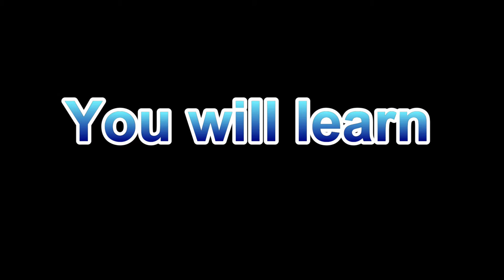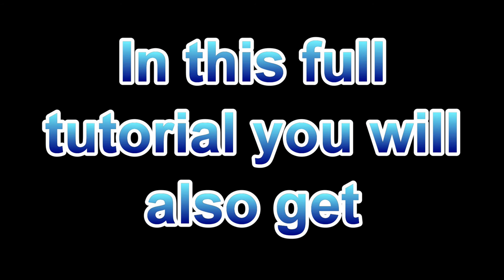peter rabbit trailer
In this full Peter Rabbit Cake Tutorial you will learn how to make delicious homemade fondant and modelling chocolate. How to apply perfect stripes and 3d fencing using the paper transfer method, as well as how to model Peter himself from start to finish. Also included are delicious recipes and tips and a template. Everything you need to make this beautiful cake.